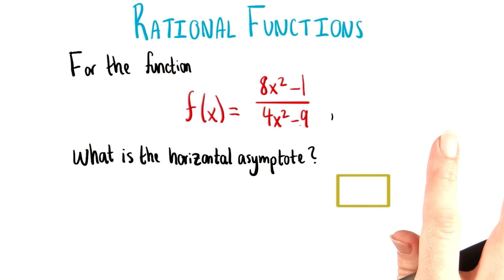Just Divide - College Algebra